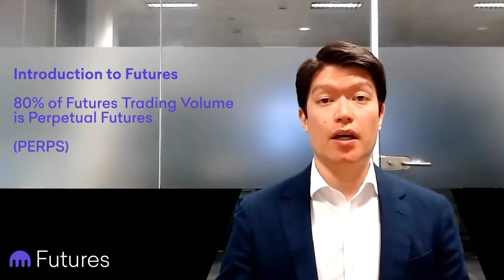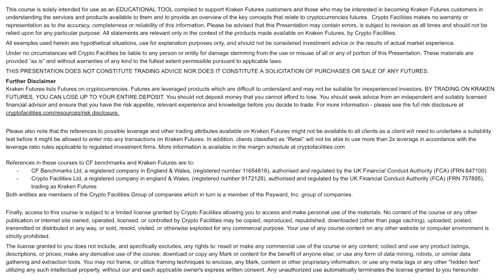4. Introduction to Futures - Kraken Futures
Welcome to the Kraken Futures "Introduction to Crypto Futures" series!

The goal of this series is to share a simple introduction to the key concepts of trading crypto futures. Please ask questions in the discussion segment of this platform. Also, the Kraken Futures Telegram chat is a great place to get friendly and helpful feedback from our team and community.